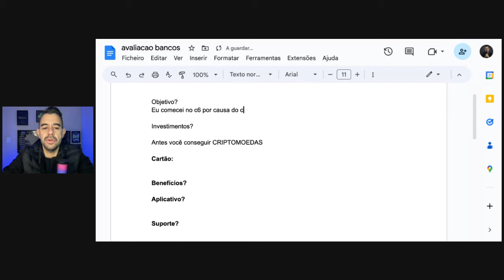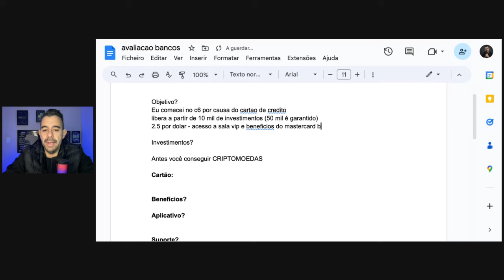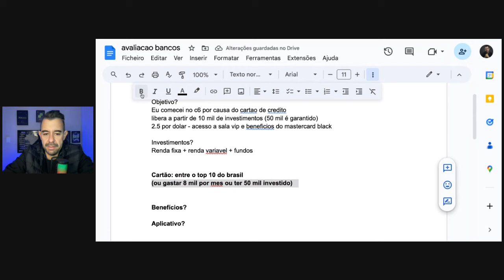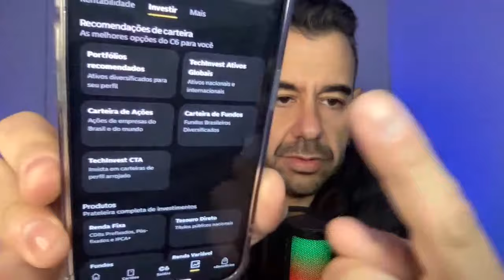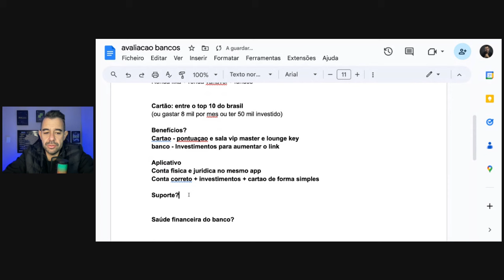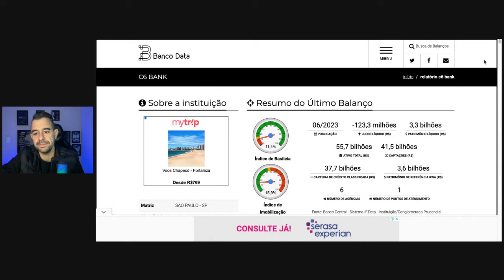Qual o melhor banco para investir? Série avaliando bancos para LUCRAR! C6 vale a pena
Quer investir como eu invisto?
Nunca mais ser enganado ou cometer erros na hora de investir?
Entre no Investimento do Zero